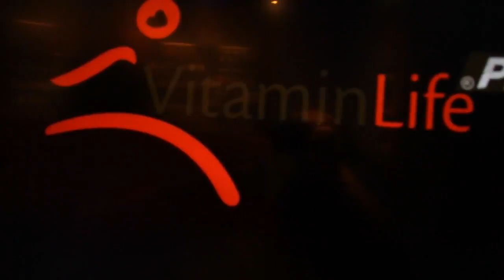Virtual Running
Is a simulator where you can choose between 3 levels and environments, Easy (Urban Park), Medium (Beach) and Difícil (Montaña nevada), you can log in with facebook or user and mail, personalized messages are sent during the 90-second journey, where The runner hacked with arduino recognizes the terrain of the simulator and manipulates uploads, descents, rates from 1 to 12 speed and at the end it can be shared on facebook automatically posting on the wall of the user logged by this way a message and a link to the site Web of the mark.